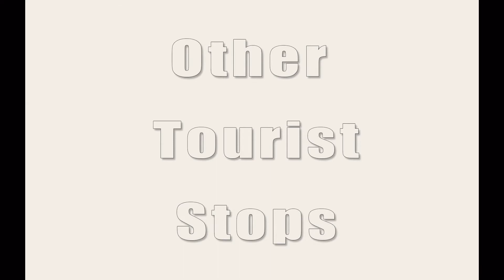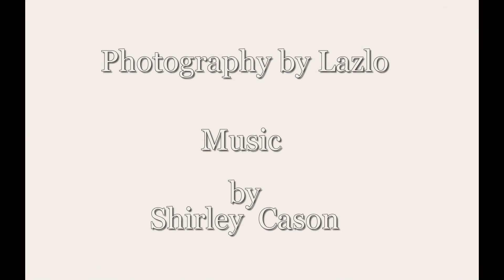Lake Placid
A few pictures from our trip to Lake Placid, New York